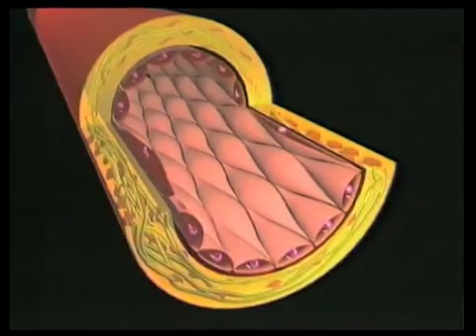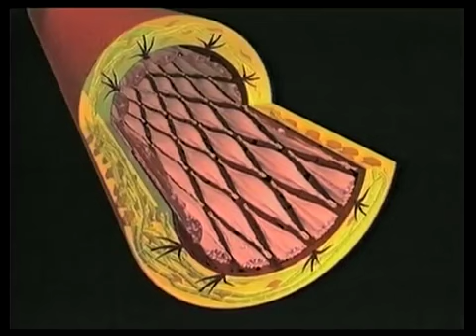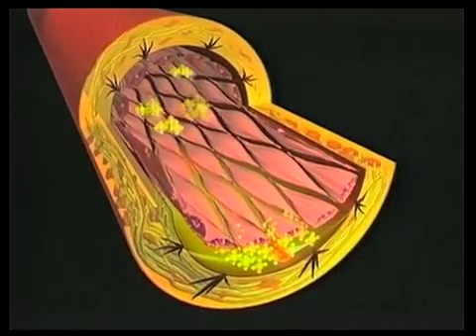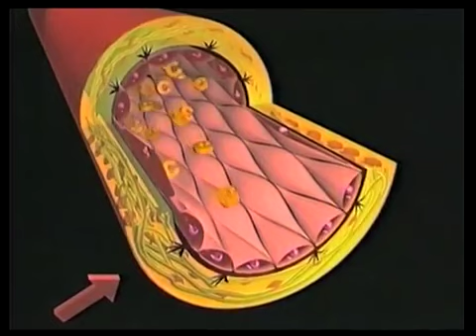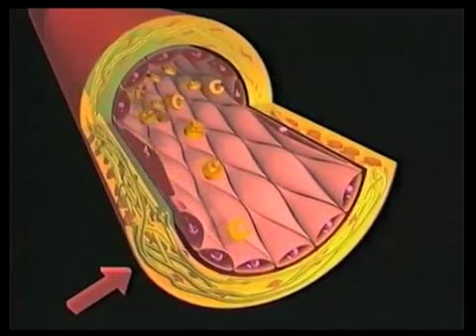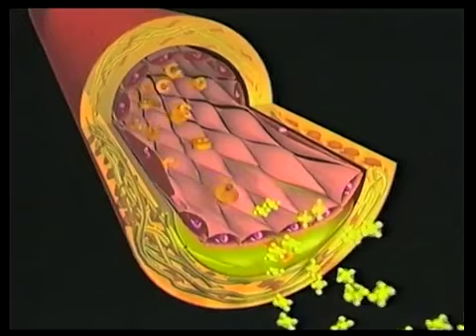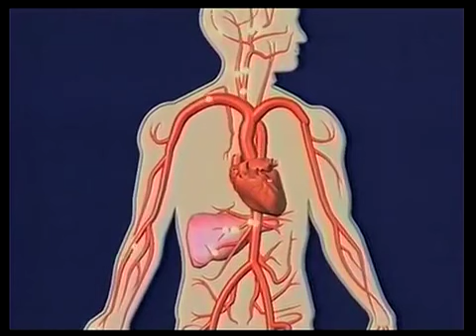Hart- en vaatziekten en de werking van vitamine C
Wetenschappers van het Dr. Rath Research Instituut in Californië hebben een baanbrekende studie (maart 2015) gepubliceerd in het American Journal of Cardiovascular Disease. In deze studie staan bewijzen dat hart- en vaatziekten een vroege vorm is van de ziekte scheurbuik. Voortbouwend op een ontdekking van Dr. Matthias Rath in de jaren 90, deelt deze publicatie een grote klap uit aan de cholesterol-theorie van hart- en vaatziekten waarmee de farmaceutische industrie een jaarlijkse miljarden omzet in gepatenteerde cholesterolverlagende medicijnen genereerd.

Study Authors: John Cha, Aleksandra Niedzwiecki, Matthias Rath